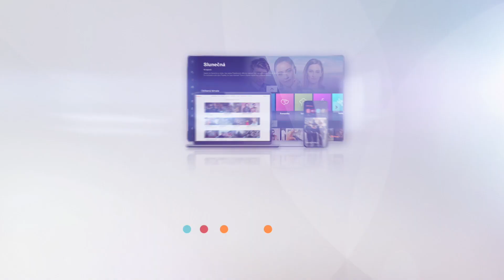Sestřičky Modrý Kód (5) - Přiletí Hofbauer do Rubavy?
Vrátí se David do Rubavy kvůli Kidovi? 🤔

Sledujte seriál Sestřičky Modrý Kód každé pondělí a středu večer na Primě